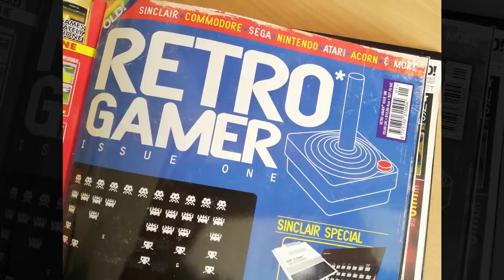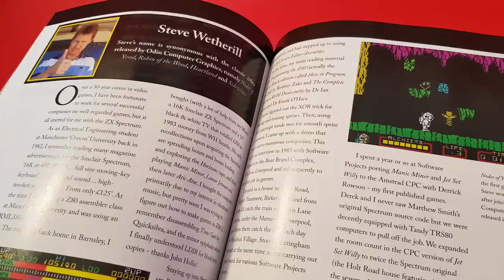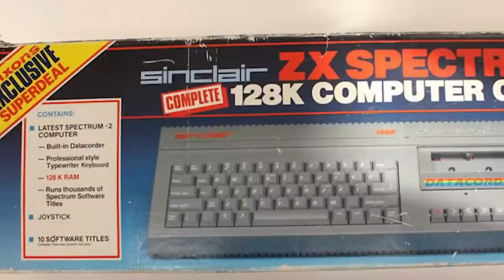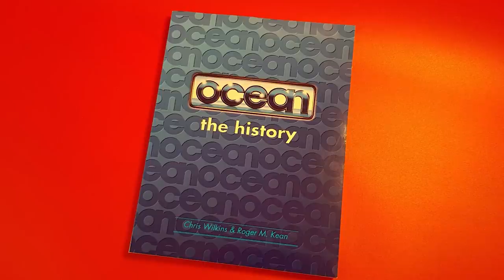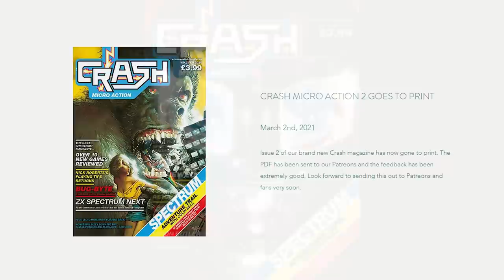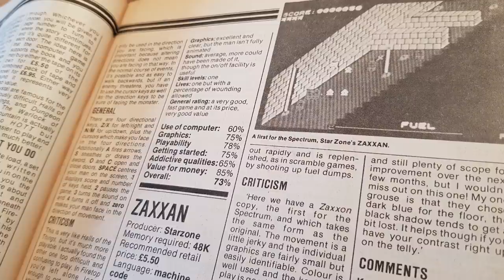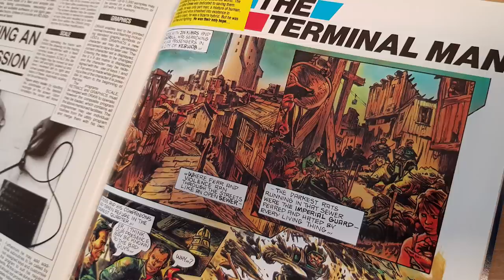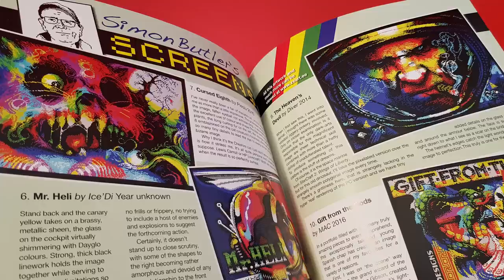The Spectrum Show Special - Chris Wilkins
In this one hour special, Geoff interviews Chris Wilkins, the man behind Fusion Retro Books. They discuss early Spectrum days, first steps into publishing and Crash magazine.